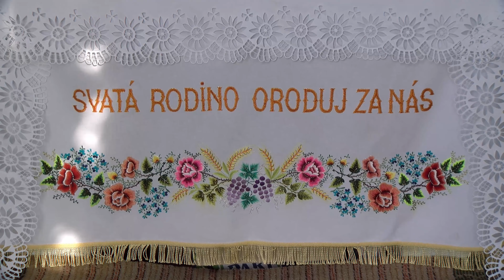50. výročí posvěcení kaple Svaté rodiny pod vinohrady. Pouť vlčnovské farnosti 13.10.2019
Pokud se vám líbí náš kanál, tak jej můžete odebírat, abyste nepřišli o nová videa.